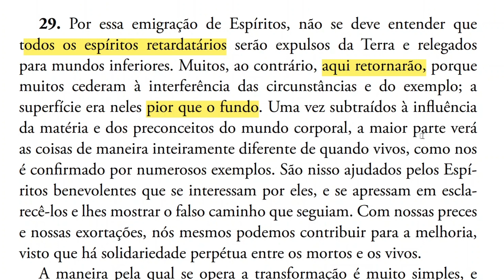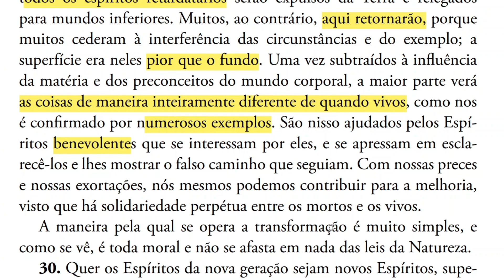Todos os Espíritos maus serão expulsos da Terra?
A GÊNESE - ALLAN KARDEC
Capítulo XVIII - OS TEMPOS CHEGARAM

29 (neste vídeo)